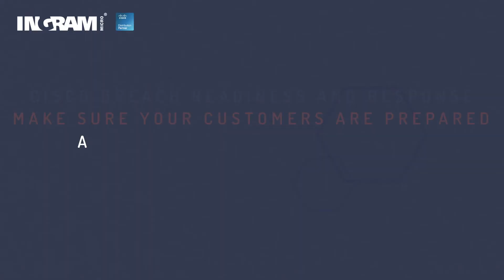Security dCLOUD - AMP